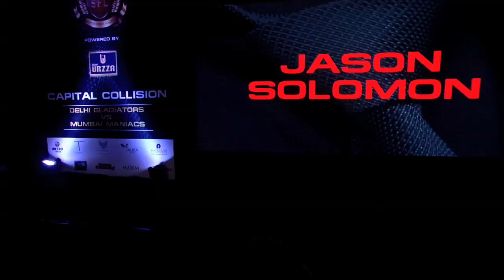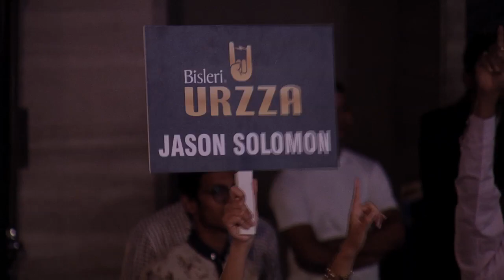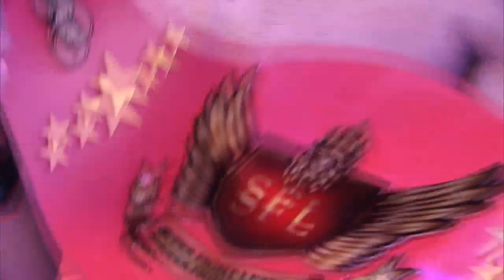Jason Solomon Knocked Out In 9 Seconds By Amitesh Chaubey | SFL 43 India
SFL - 43 Capital Collision powered by Urzza from Hyatt Regency, Sector 83, Gurgaon, India.

Featuring in the main event of the evening, Jason Ramesh Solomon faces Amitesh Chaubey for the Super Fight League Welterweight Championship.

Fighter's Profile:

Jason Ramesh Solomon

COUNTRY      -        INDIA
CITY                -        DELHI
STYLE             -        FREESTYLE

Amitesh Chaubey

COUNTRY      -        INDIA
CITY                -        MUMBAI
STYLE             -        BOXING

Don't forget to drop your views about your favourite moments from the bouts in the comment box.